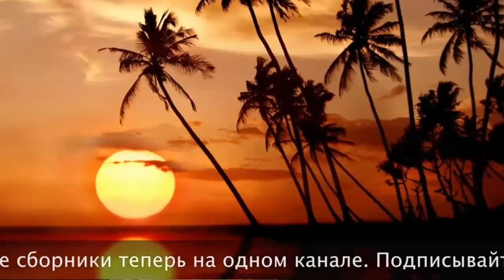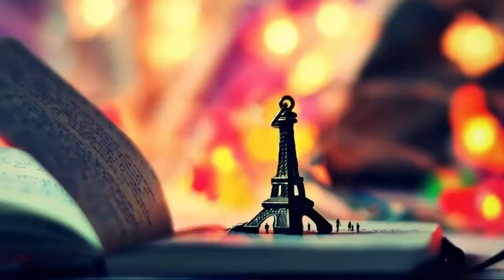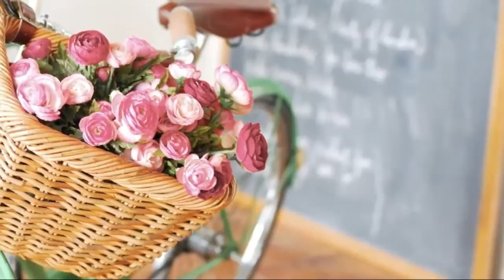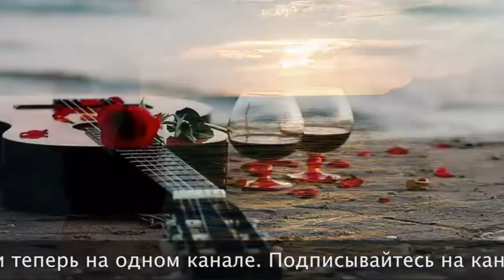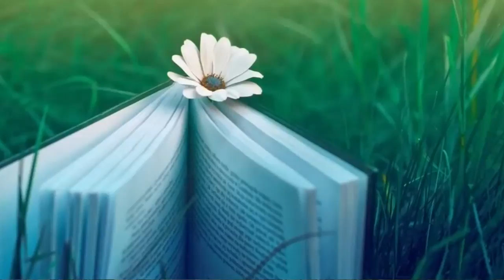Волшебная лирика Шансон. Обязательно послушайте. За душу берет